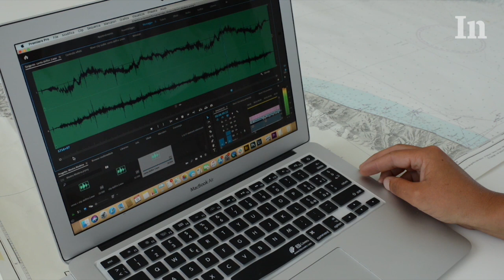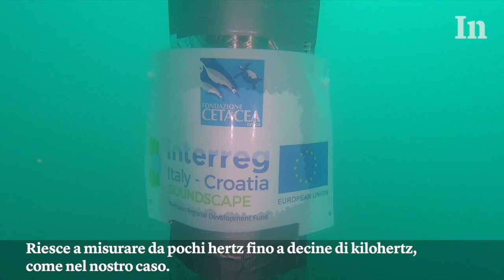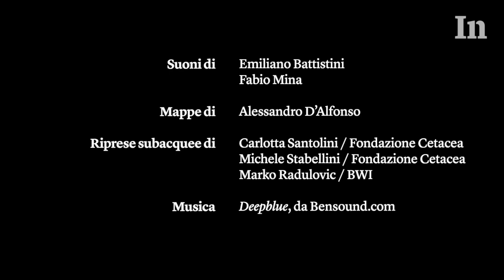Come l’inquinamento acustico disturba la vita sottomarina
Nel mare Adriatico il traffico di merci è sempre più intenso e il rumore delle navi interrompe la comunicazione di pesci e mammiferi. Un progetto cerca di individuare le aree più colpite con lo scopo di salvaguardarle.

Il video di Elisabetta Zavoli e Francesco Martinelli.
Elaborazione dati di Michol Ghezzo Ismar-CNR, Venezia.

Vogliamo garantire un’informazione di qualità anche online. Aiutaci a tenere i video e il sito di Internazionale liberi e accessibili a tutti con un contributo, anche piccolo